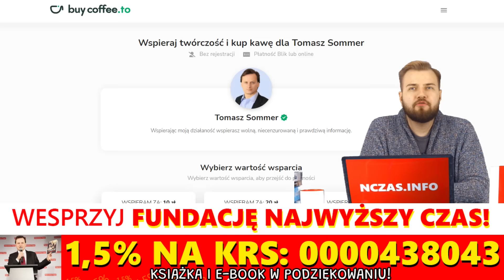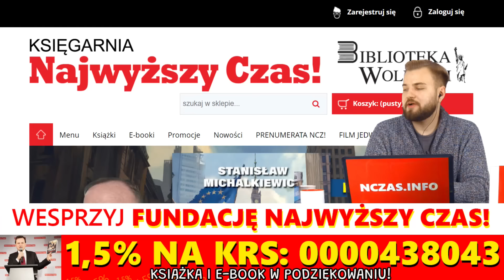Porozmawiajmy o historii